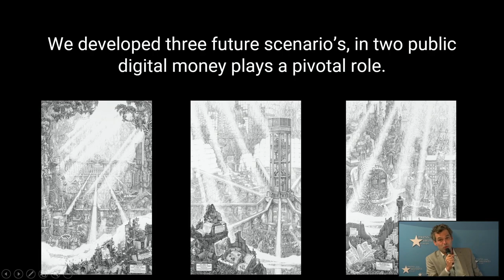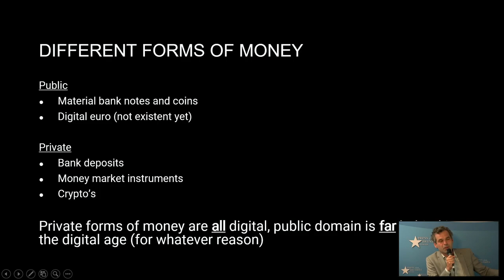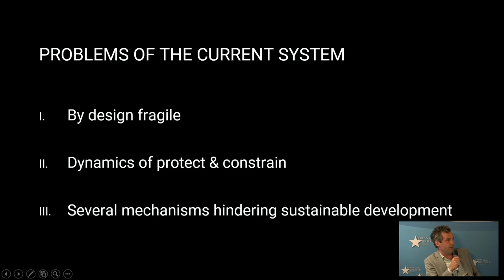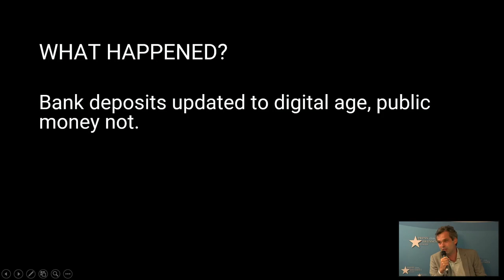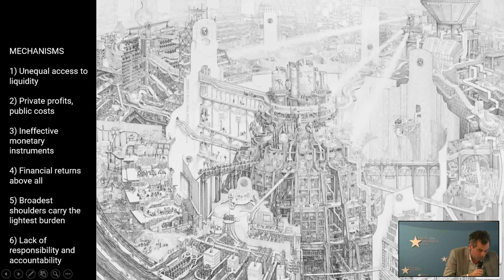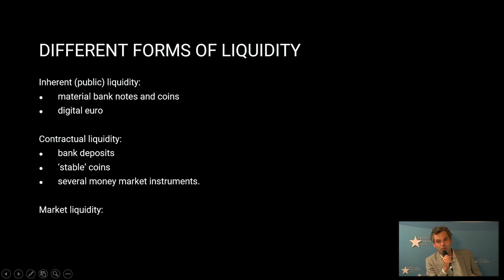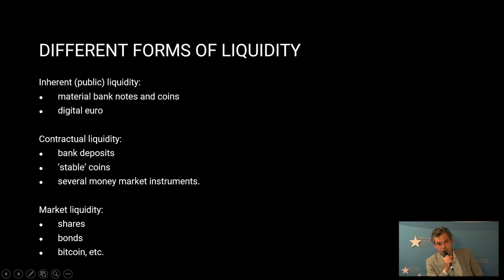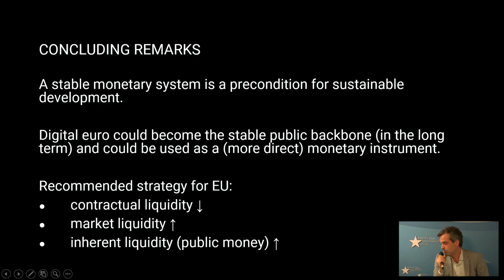Reimagining our money system: the role of the digital euro! 📽️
📽️ Here is the full video of our debate on the Digital Euro. We apologise for the connection difficulties during yesterday's livestream. Check it out!